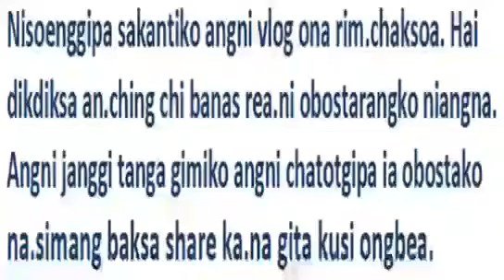Flood in West karbi Anglong || 25/09/2020(yesterday)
Borpani flood in West Karbi Anglong